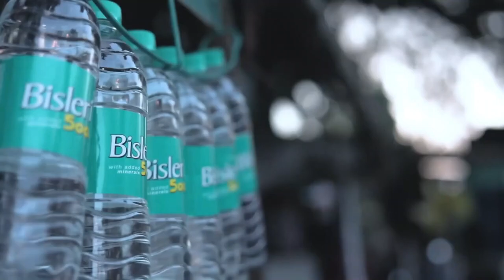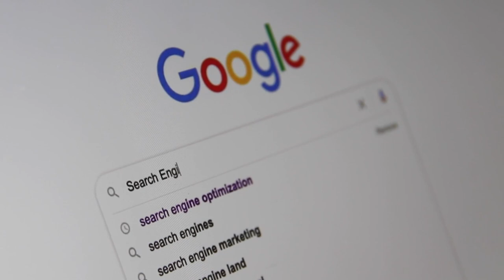2050 तक ऐसी होगी हमारी दुनिया ! 2050 Future Technology in Hindi !